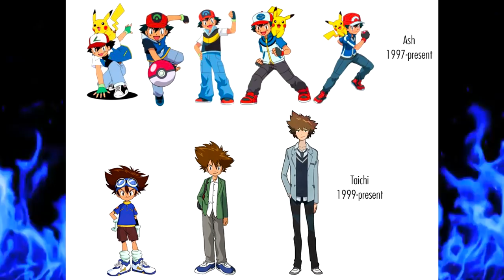Anime are for Losers #25: Mutation is not Maturity